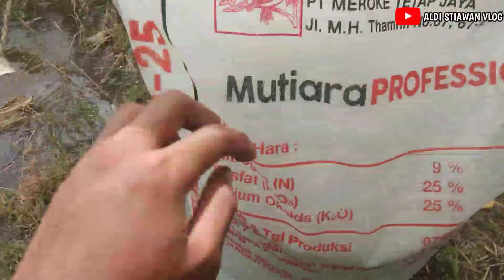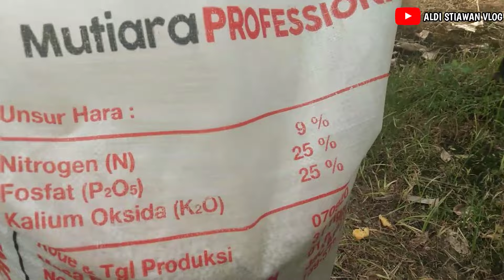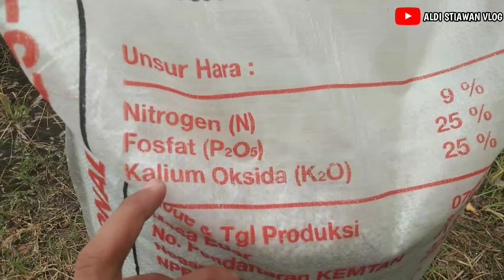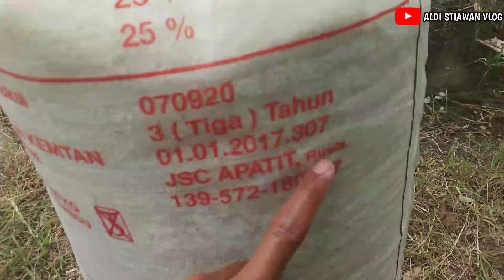Ujicoba Pupuk mutiara profesional, untuk Tanaman Jeruk. Gimana Hasilnya